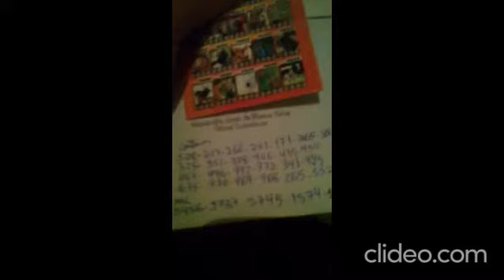tabela de loterias completao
mario bros 3